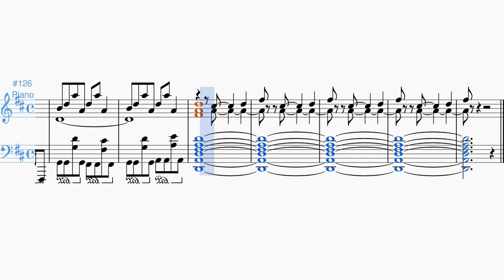マリーゴールド - あいみょん 耳コピピアノアレンジ [リクエスト曲]【Piacere】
・譜面の配布は行っておりませんので、動画を止めながらご覧/練習していただくようお願い申し上げます。
・(音源/スクショ含む)動画のダウンロードや転載及び使用は一切禁止とさせていただいております。
・この譜面を元に"演奏してみた"動画を出す方は動画説明欄にこの動画のURLを貼っていただけると助かります。(この動画のコメント欄に"動画出したので見てください"と言っていただければ聴きに行きます！)
・当チャンネルの動画は念のためJASRAC様にこの投稿方法でも問題が無いかを聞いた上で投稿をしております。

※弾くことを目的としていない"観賞用譜面"として作りましたので弾きにくい箇所や弾くことが不可能な箇所などを含んでいます。

※個人の好みでのアレンジですので原曲と異なってしまう点があるかと思いますがご了承ください。

耳コピアレンジ譜面の再生リストはコチラから

よろしければご感想などお聞かせください。
すべて読ませていただきます。